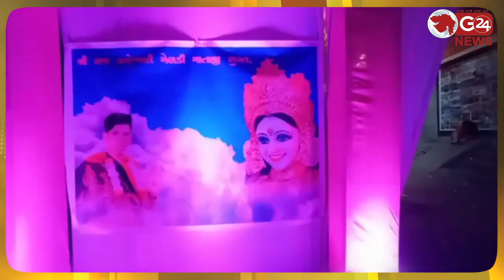ગોડાદરા રૂષીનગરમાંમેલડી માતાજીની શાલગીરી ઉજવાઈ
માના મંદિરે હોમ-હવન તથા ડાયરો યોજાયો